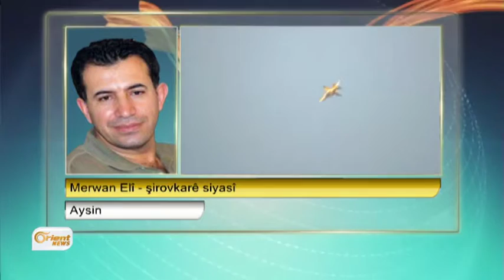Merwan Elî - şirvkarê siyasî - Aysin